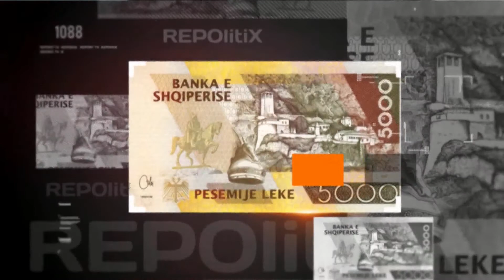REPORT TV, REPOLITIX - A DO TE ARRESTOHET SAIMIR TAHIRI? E ftuar Monika Kryemadhi